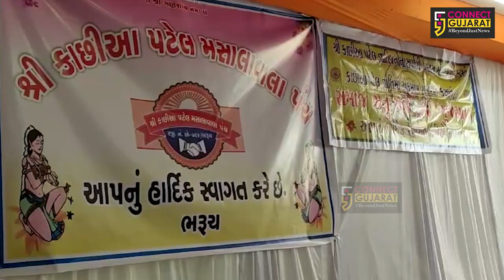ભરૂચ: આલી કાછિઆ પંચની વાડી ખાતે કાછિઆ સમાજનો સન્માન સમારોહ યોજાયો,આગેવાનો રહ્યા ઉપસ્થિત